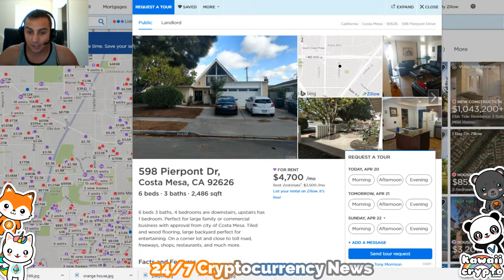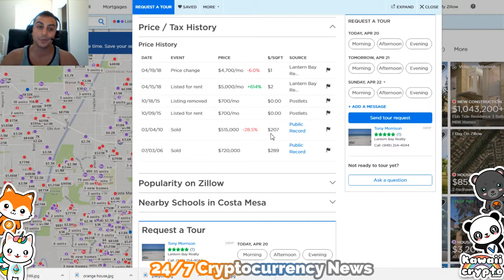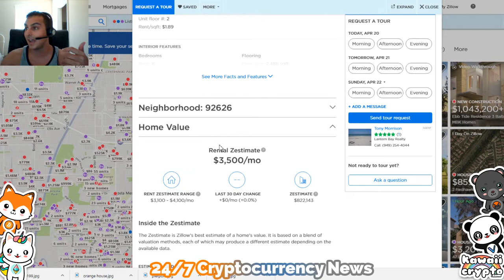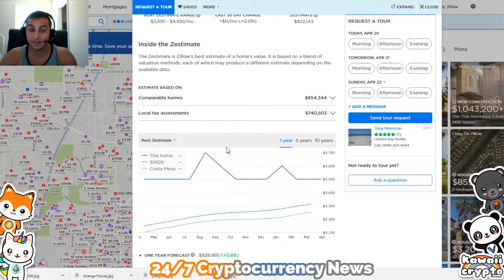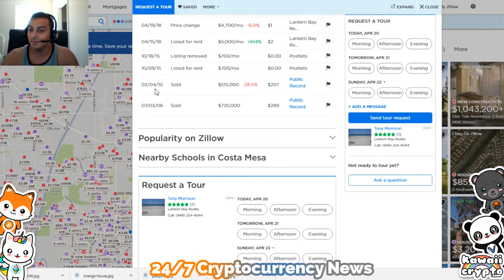My 1st Real Estate Deal!